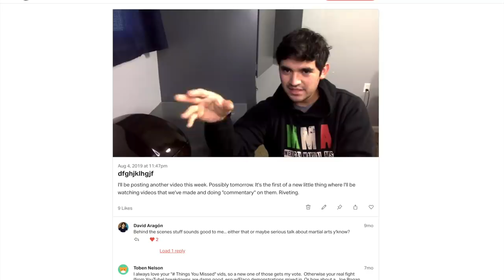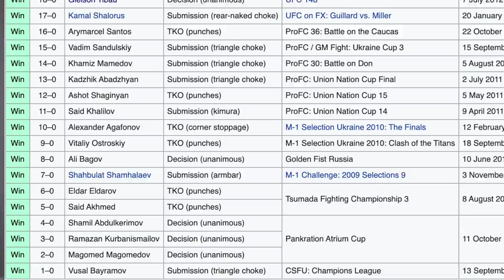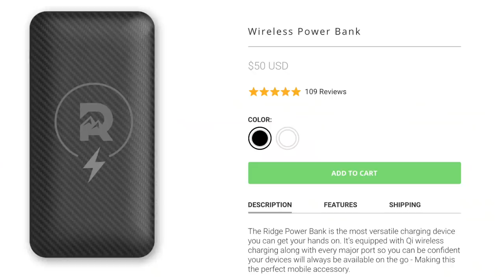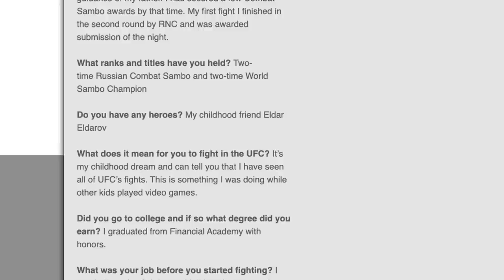I break down EVERY Khabib Nurmagomedov fight | Pt. 1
Khabib Nurmagomedov was done dirty by the UFC. In my Top Finishes videos, I ACTUALLY cover EVERY finish. Part one covers the matches against Vusal Bayramov, Magomed Magomedov, Ramazan Kurbanismailov, Shamil Abdulkerimov, Said Akhmed, Eldar Eldarov, Shahbulat Shamhalaev, Ali Bagov, and Vitaliy Ostroskiy.

Help me keep making videos! 🙏